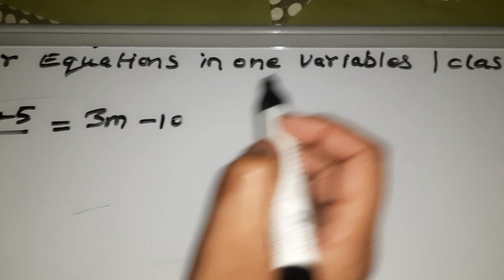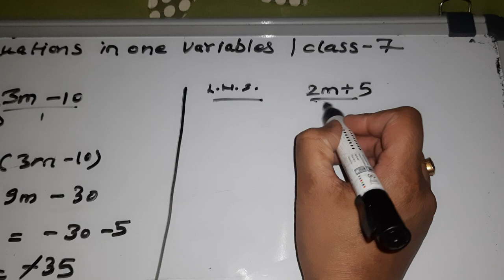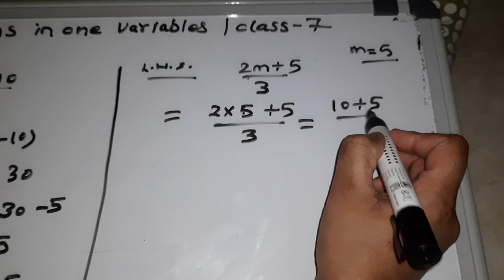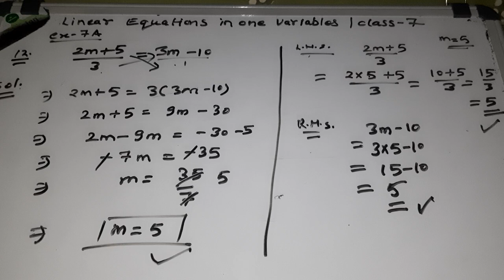Q12 exercise 7A linear equation in one variable class 7 RS AGGARWAL @mohakinstitute8287